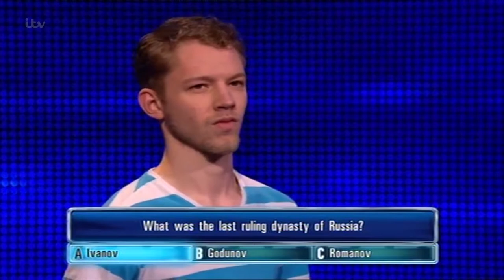Nic Faces Down The Sinnerman For £5000 - The Chase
Nic is facing off with the Sinnerman for £5000 but will he be able to bring home that cash for the final chase.